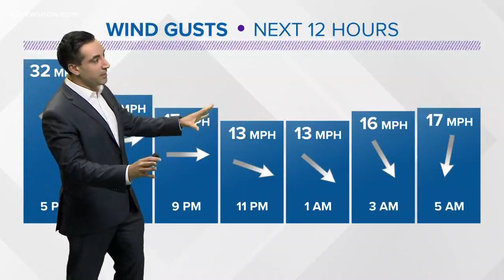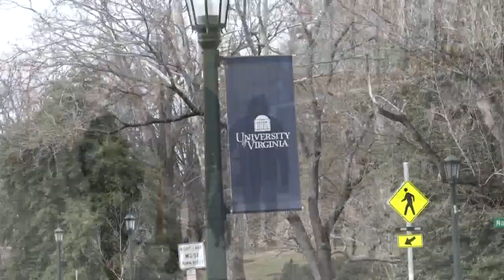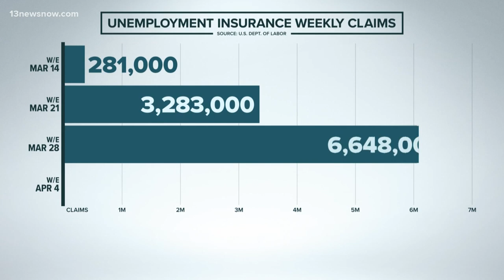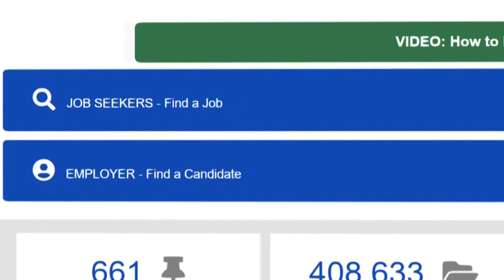Top Headlines: 13News Now at 4, 4/13/20